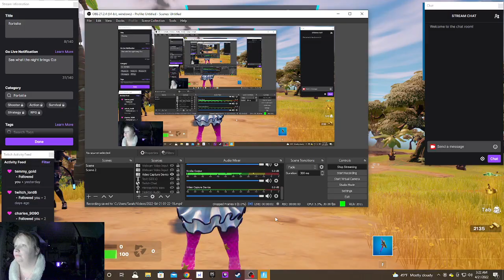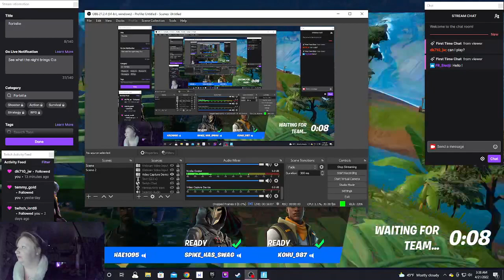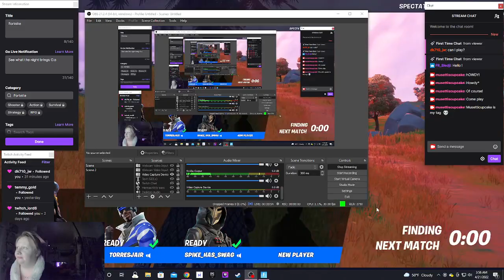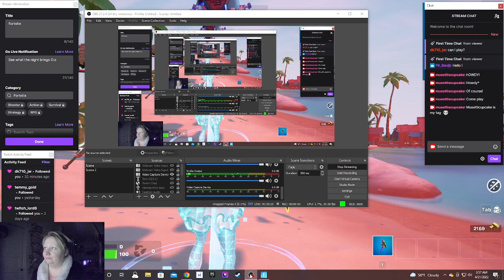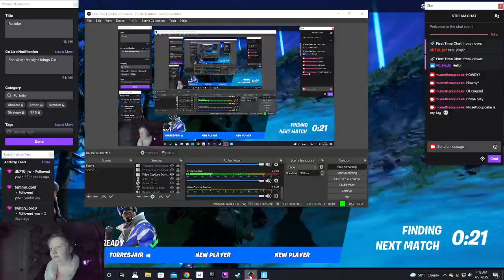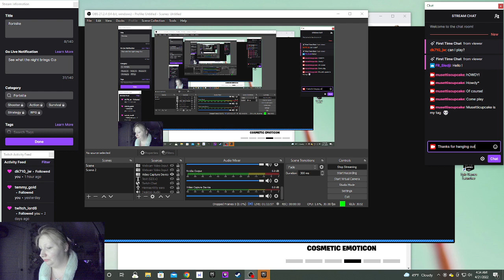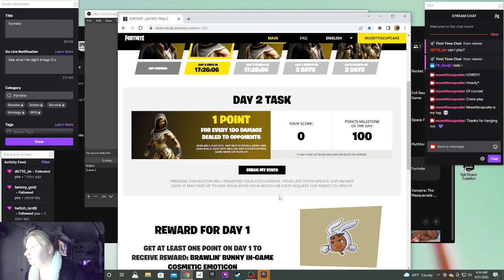Fortnite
Getting other people on board with with my car smashing lol. We did well when we were all together. Still got no crown licks... though I dropped mine O.o -- Watch live